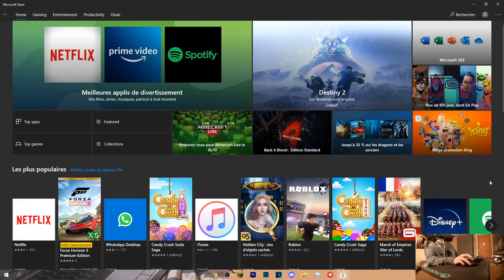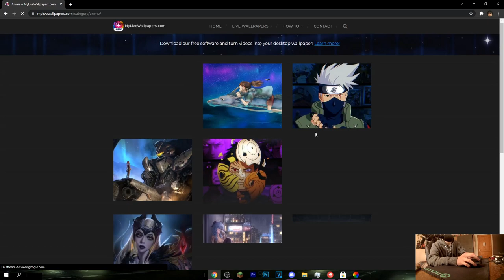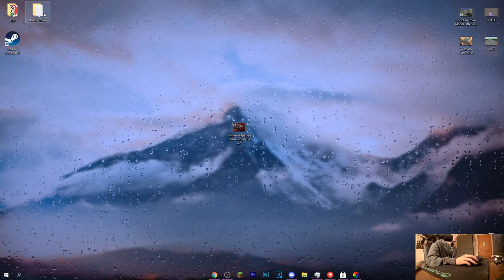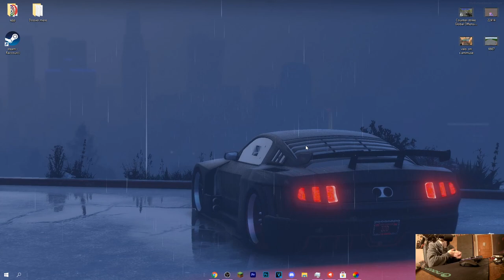Comment avoir un fond d'écran Animé Mettre une vidéo en Fond d'écran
tuto pour avoir un fond d'écran animé

SETUP :

micro tonor q9

souris g402

tapis de souris 90cm x 31.5cm de chez nacon

écrant dell + viewsonic

pc :
carte graphique : 1050 ti de chez msi
ram : HyperX Fury 16 Go (2 x 8 Go) DDR4 3466 MHz
hdd : 2x1T (1t de chez blue + 1t de chez seagate)
carte mère: asrock b450m
proco: ryzen 5 2600x
alimentation: corsair 500 bronze

ps4 slim + 2 mannette officel